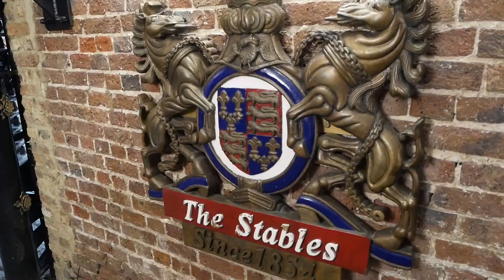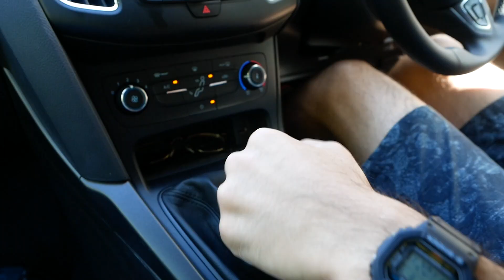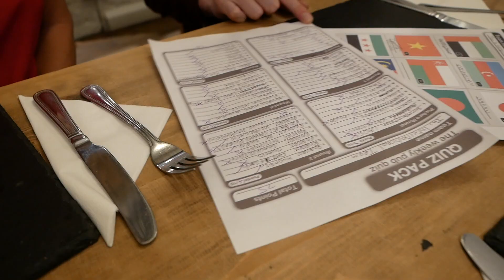レンタカーでイギリス一周！！の予定が、エンストしまくり！？ 【イギリス一周 #1】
イギリスをレンタカーで一周！の予定が、マニュアル車でエンストしまくり！？
果たして、無事目的地に到着できるのか。。。